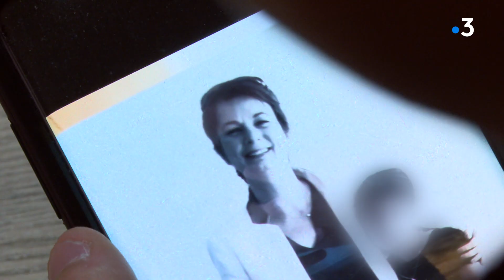Procès Fortin : le témoignage d'Augustin, fils d'une des victimes du tueur de DRH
Gabriel Fortin, ingénieur au chômage, est mis en examen, soupçonné d'avoir assassiné trois femmes en janvier 2021. Le quadragénaire est resté muet depuis son arrestation. À l'approche de son procès, Augustin, le fils de l'une des victimes présumées, a accepté de prendre la parole pour raconter qui était sa mère et ce qu'il attend du procès qui débute le 13 juin.
Reportage : Yaëlle Marie / Géraldine Chaine

Retrouvez-nous sur :
Notre site web